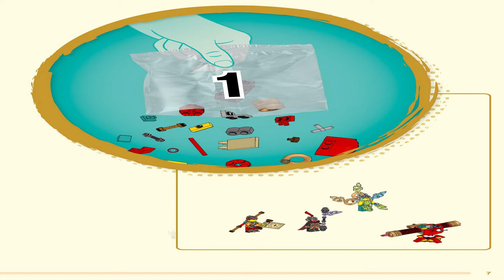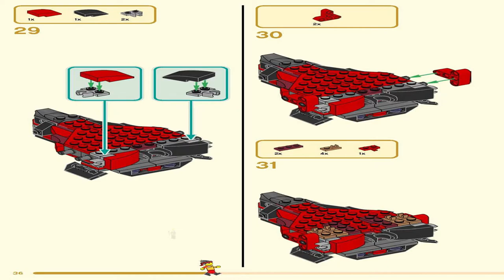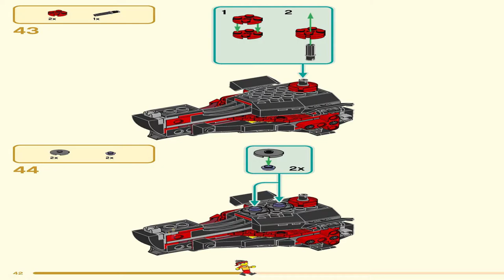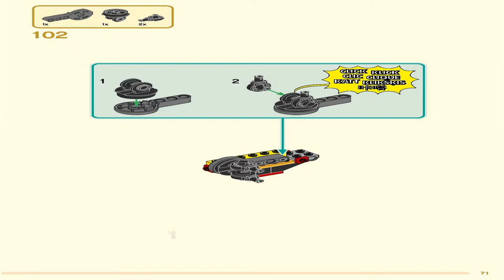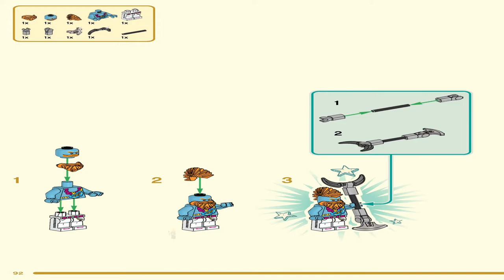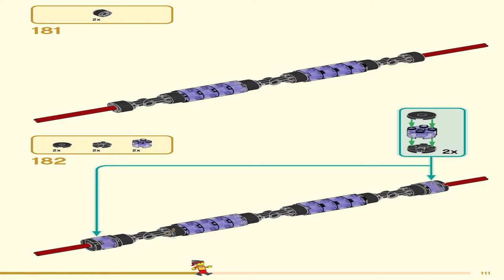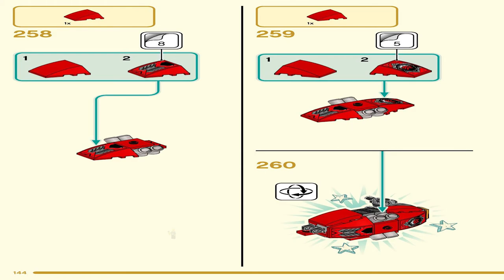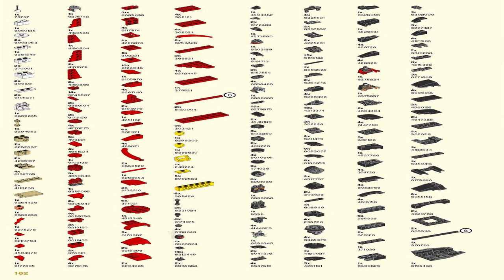LEGO Instructions | Monkie Kid | 80033 | Evil Macaque's Mech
The 80033 instructions from the LEGO Monkie Kid will guide you how to build Evil Macaque's Mech from the Monkie Kid theme.